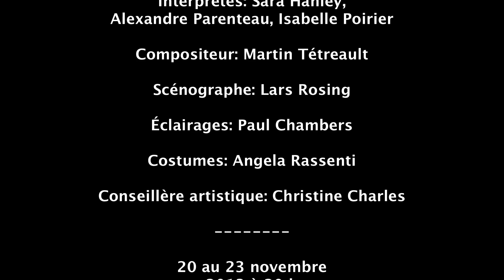Plus Vrai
Traces-Chorégraphes :: Sarah Bild

présenté du 20 au 23 novembre 2013 à 20 h
au Théâtre Rouge du Conservatoire
4750, avenue Henri-Julien (métro Laurier ou Mont-Royal)

Chorégraphe : Sarah Bild
Interprètes : Sara Hanley, Alexandre Parenteau et Isabelle Poirier
Compositeur : Martin Tétreault
Scénographe : Lars Rosing
Éclairages : Paul Chambers
Costumes : Angela Rassenti
Conseillère artistique : Christine Charles